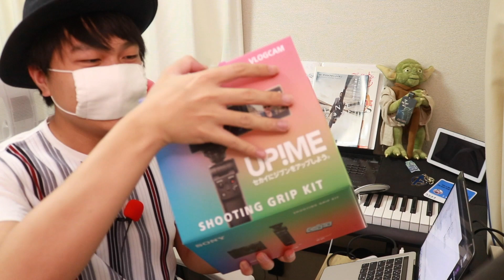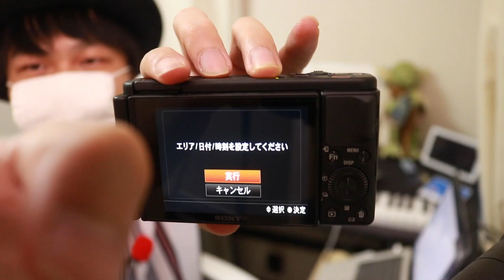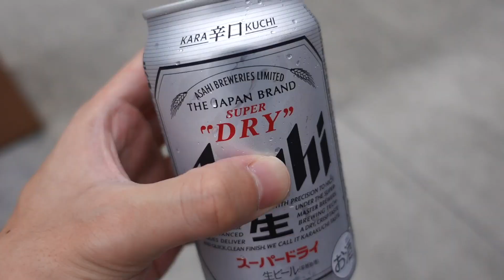【開封レビュー】VLOGCAM ZV-1がやってきた！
【チャプキチのSNS】